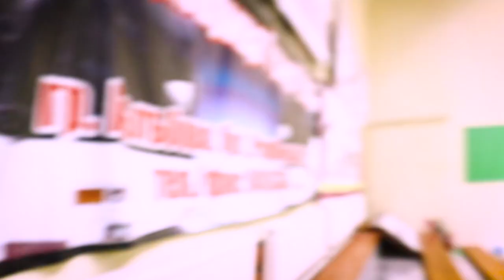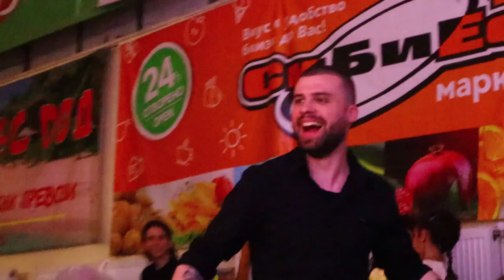Спектакъл в спектакъла |ШОУ БЕЗ ИМЕ| в Стара Загора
Това е третото и последно видео от нашето турне. Надявам се, че видеото ви е харесало. Благодаря на всички, които гледате моите видеа и се абонирате за канала ми. ❤ Благодаря на всички, които допринесоха това турне  да бъде толкова прекрасно, забавно и интересно!  Благодаря на г-жа Робева за вярата й в нас и за това, че продължава да помага на талантите в България да се развиват!
Абонирайте се и очакрайте още готини видеа!🤩